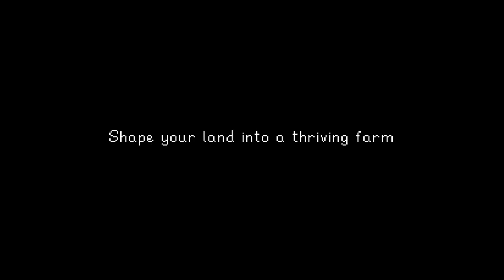5 ألعاب طورت من شخص واحد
في هذي الحلقة جبنا لكم ٥ العاب اشتغل عليهم مطور واحد